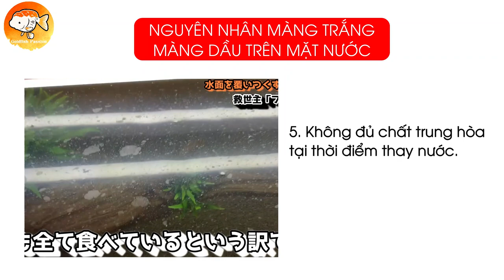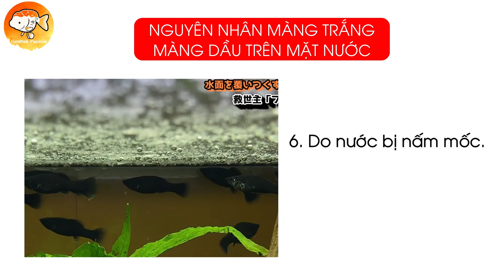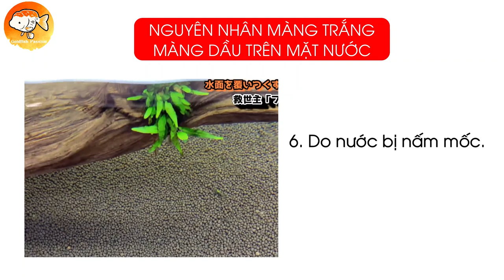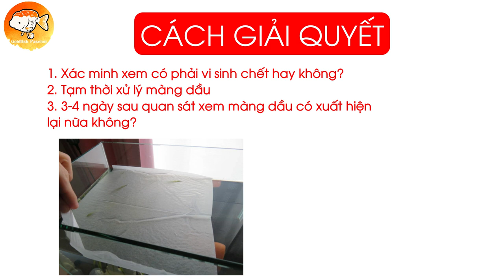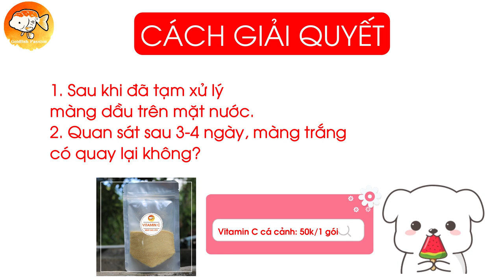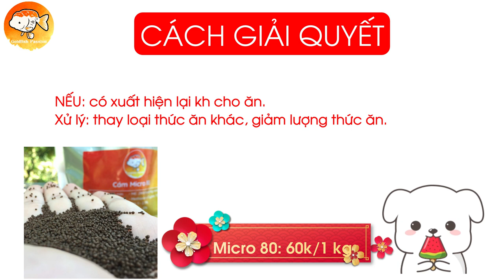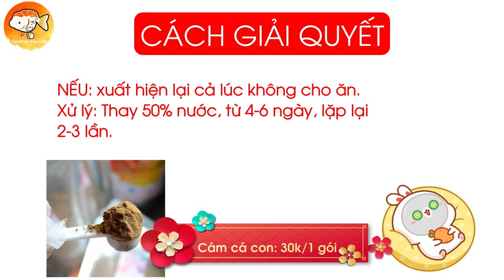MÀNG DẦU TRẮNG XUẤT HIỆN TRÊN MẶT NƯỚC (oily film on aquarium water surface) | ĐAM MÊ CÁ VÀNG